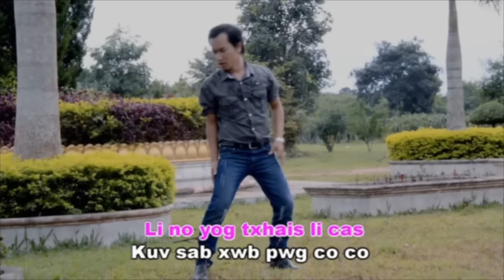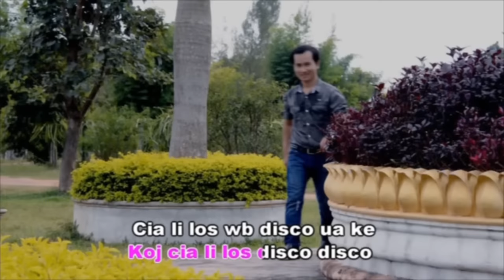Los Disco ( Music Video ) By Lee Kong Xiong & Paj Zaub Thoj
nkaujhnub production
ua tsaug ntau ua koj nyob nraim nrog peb.